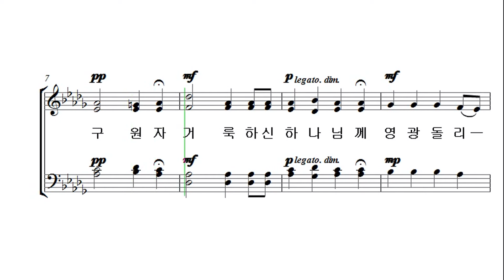[예수나의기쁨 19집] 32. 송영_알토